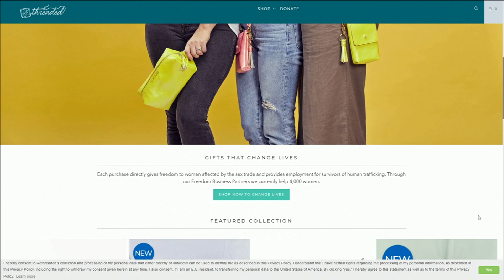The new line being unveiled at Rethreaded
Rethreaded a non profit that hires survivors of human trafficking, is launching a brand-new product line.